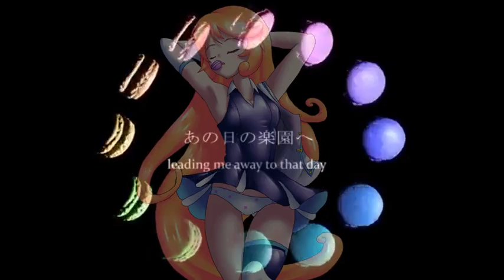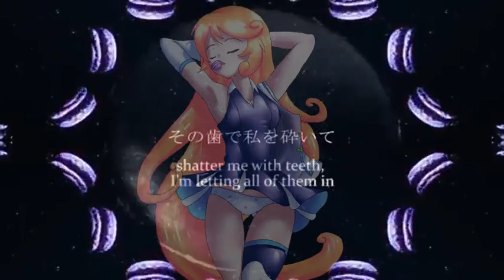√UTAU PV【ミヨほし】MACARON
finally made Hoshi with Macaron. and she sounds great to the song :) I'm rather happy about how it turned out. but took abit time to tune it a bit, and to make this video. but really worth it x3

NICO: sm23270724
Original: Hatsune Miku